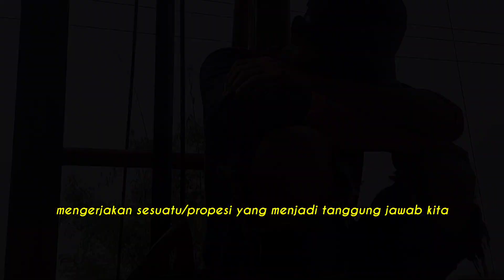hasil akhir bor sumur di kaki bukit cukup memuaskan..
hasil akhir bor sumur di kaki bukit cilolohan Garut Jawa barat cukup memuaskan konsumen.kami dan konsumen bersyukur atas nikmat yang telah di berikan kepada kami.selama pengerjaan banyak hal yang kami timba diantaranya kesabaran keuletan dan ketekunan untuk menjalankan tugas kami yang wajib memberi kepuasan para konsumen kami dan akhirnya semua Terbalaskan dengan sumber air yang cukup melimpah.maha besar Allah dengan segala nikmatnya.@SEPURTUA ARKOM